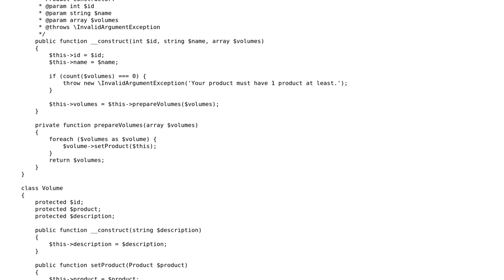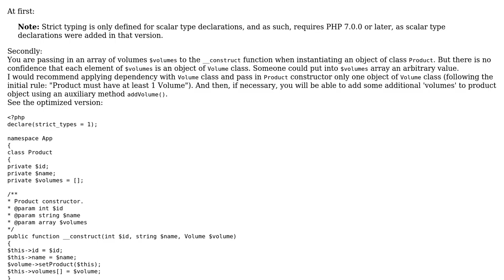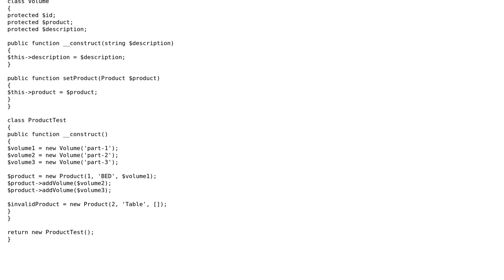Code Review: Keeping object consistence at its creation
With thanks & praise to God, and with thanks to the many people who have made this project possible! | Content (except music & images) licensed under CC BY-SA | Music | Images & others | With thanks to user RomanPerekhrest user Daniel Lima and the Stack Exchange Network Trademarks are property of their respective owners. You are responsible for your own actions.